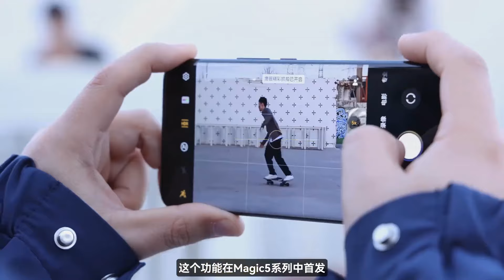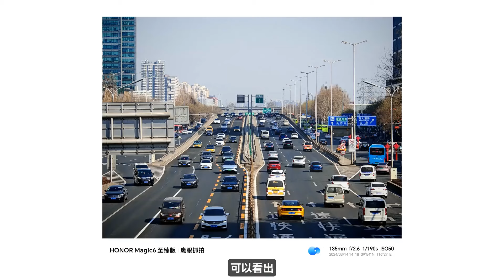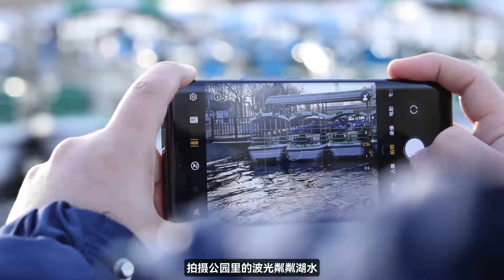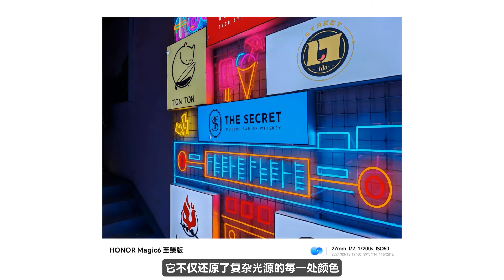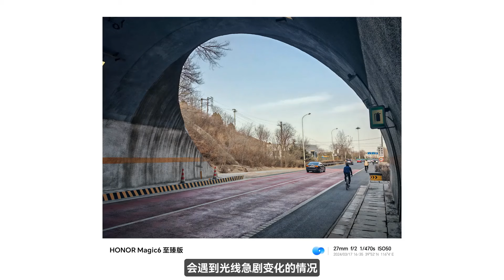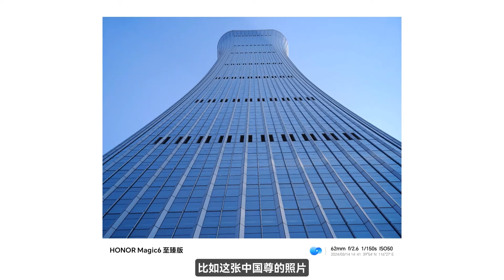Honor Magic 6 Ultimate - Extreme Camera Test | Photography & 4K Video | Full Review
Thanks!